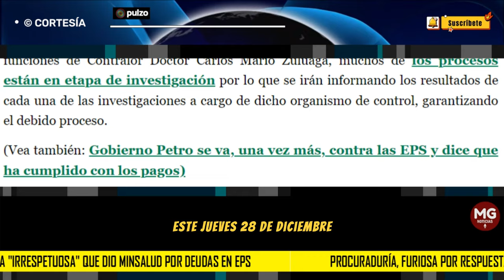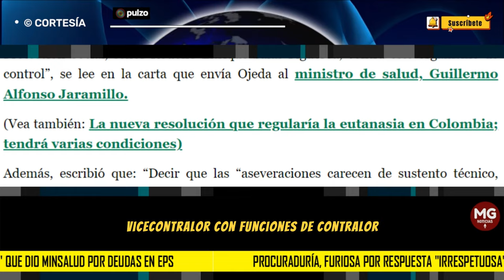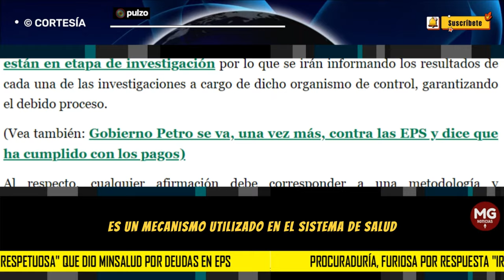PROCURADURÍA FURIOSA 🛑 NUEVO CHOQUE CON EL MINISTERIO DE SALUD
Este jueves 28 de diciembre, se produce un nuevo choque entre la Procuraduría y el Ministerio de Salud por el pago de los presupuestos máximos de noviembre y diciembre, así como el ajuste de la UPC para el 2024.
PULZO | BLU RADIO